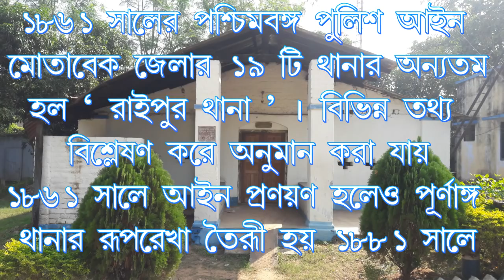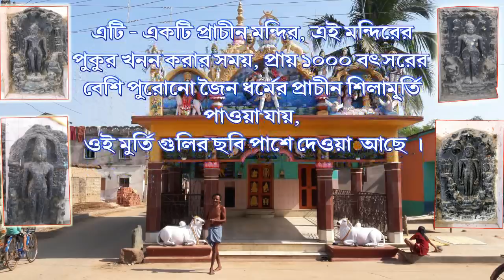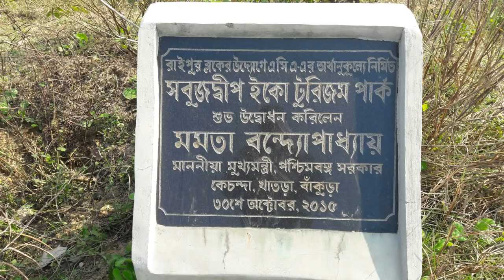A Documentary on Raipur P.S.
A small documentary on Raipur P.S.